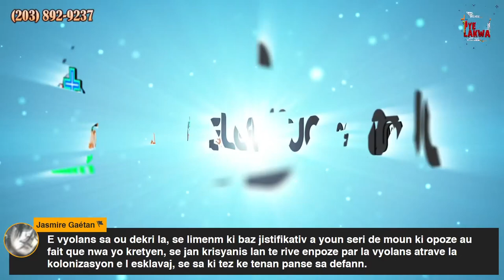ATIS YO Vaudou vs Christianity 6 of 6